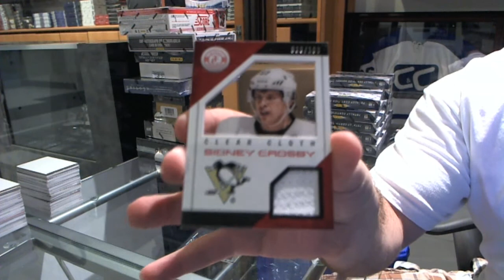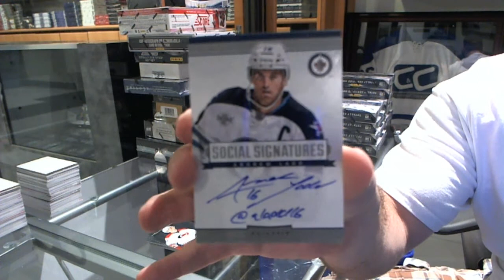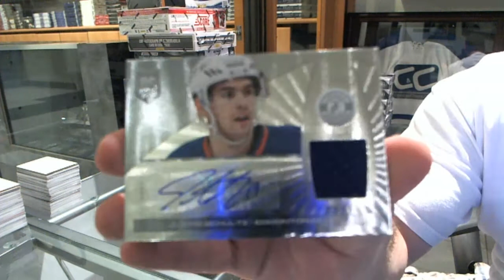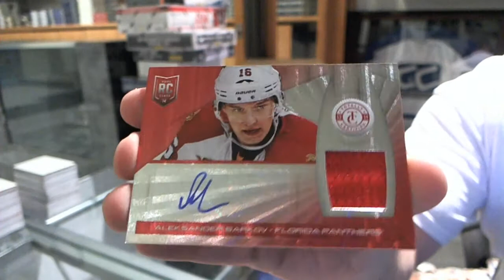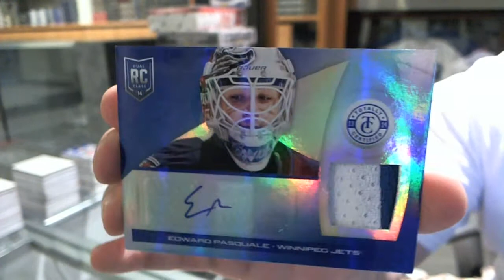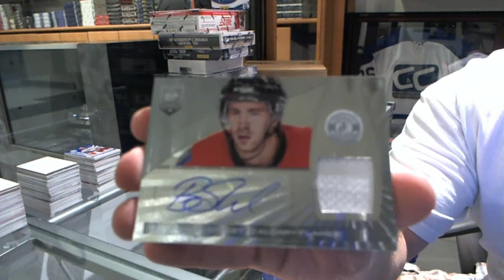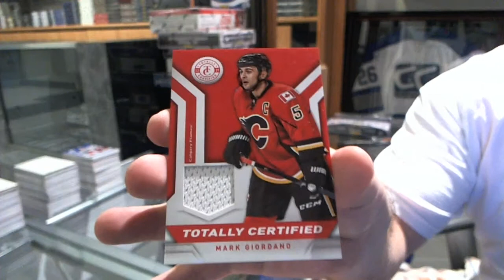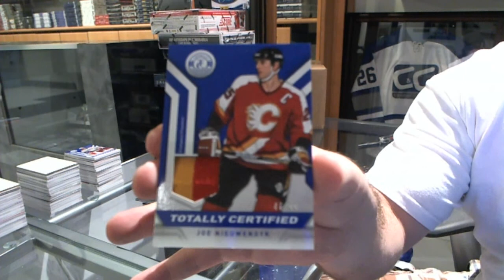13-14 Panini Totally Certified 12 Box Hockey Case Break - C&C GB #5190